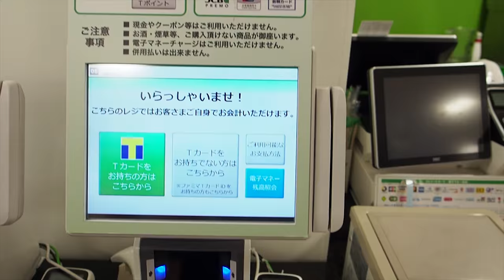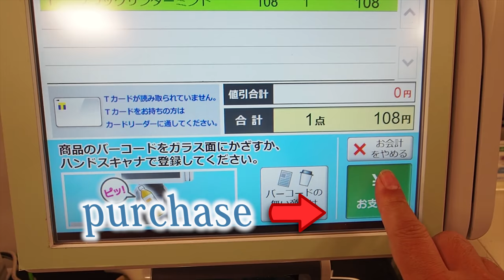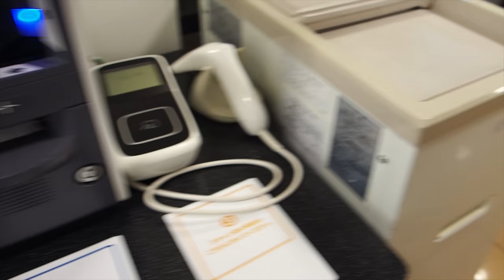Marketplace.| ファミマ セルフレジ.| Self check-out of Family Mart.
How to use the Self check-out machine of Family Mart(In Video: Sunshine city place at Ikebukuro).
T-card(T-POINT) is points card(membership/member's card).
Convenience stores in Tokyo promote unmanned system by TOKYO 2020.When it comes to self check-out system, Japanese companies often lag behind them from other industrialized countries. Now making rapid progress.

A gimbal stabilizer not available